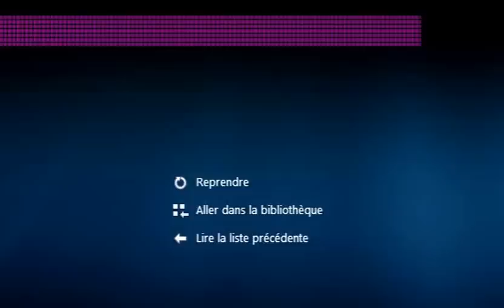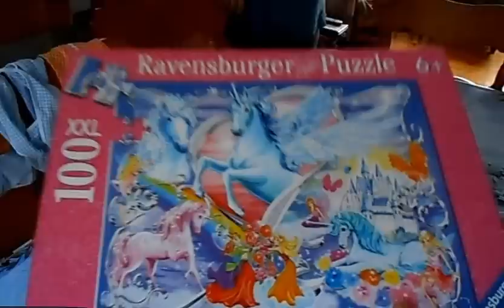Raph et Cam chez Grand-Maman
Raphaëlle et Camille chez Grand-Maman et au Centre de la Nature.